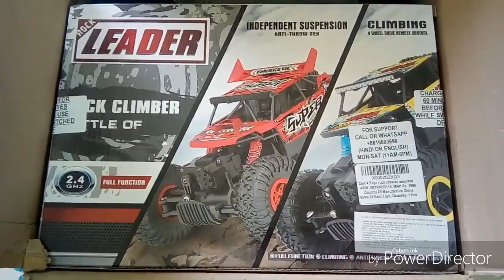Unboxing Rock Crawler Buggy Remote control truck